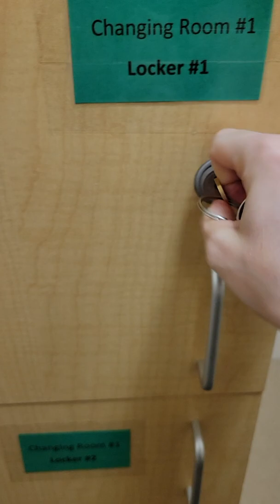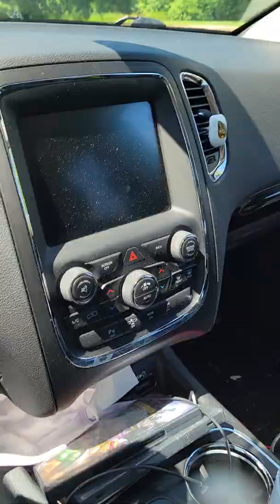Radiation! part 2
Just a follow up from the 1st video